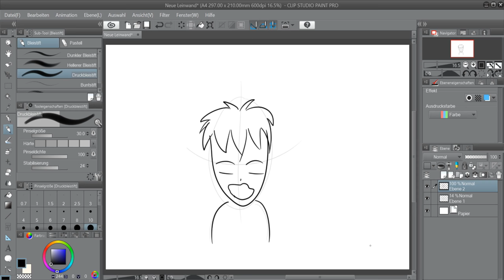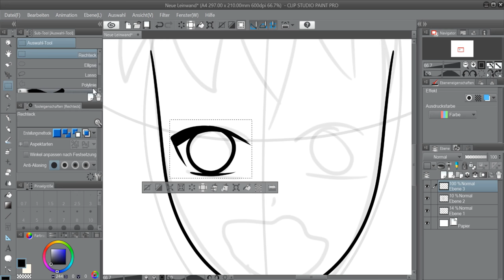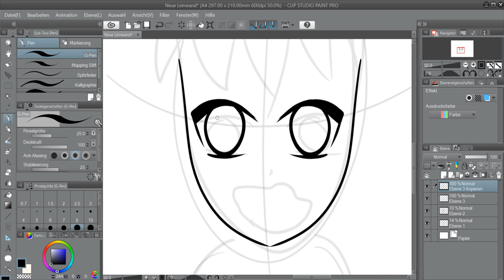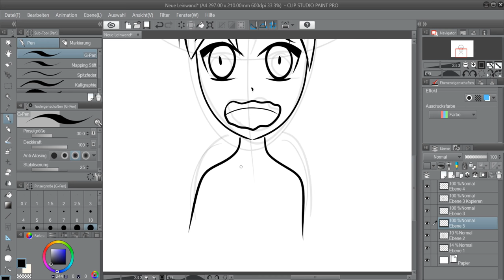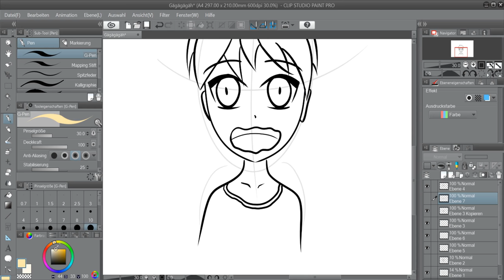Digital Art: Das erste eigene Shirt-Logo | Ich bin AUFGEREGT!!! 😥🤩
Endlich ist es soweit! Die Community des Let's Play Kanals hat sich schon eine Weile ein ganz besonderes Logo gewünscht: die grafische Darstellung der "Gägägä-Szene" mit Professor Gamer aka Tobi aus einem von Fabis Friday 13th Streams :)

Ich hatte ein paar Informationen, beim Rest habe ich einfach drauf los gezeichnet und geschaut, was so dabei herum kommt. Ich hatte sehr viel Spaß beim Malen und hoffe euch gefällt das Ergebnis :)

In Teil 1 entstehen erstmal die Outlines, die Kolorierung in Teil 2 folgt morgen!

~*~*~*~*~*~*~*~*~*~*~*~*~*~*~*~* MEIN EQUIPMENT *~*~*~*~*~*~*~*~*~*~*~*~*~*~*~

🎨 Pen Display Gaomon PD1560